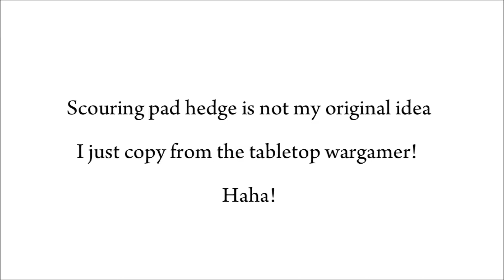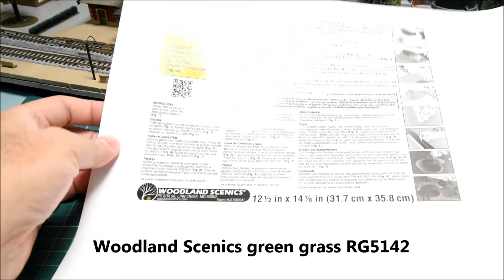Scouring Pad Hedges 百潔布籬笆 (Full Version 完整版) [鐵路模型]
How to making hedges from scouring pad. This is not my original idea, I just copy from the tabletop wargamer.